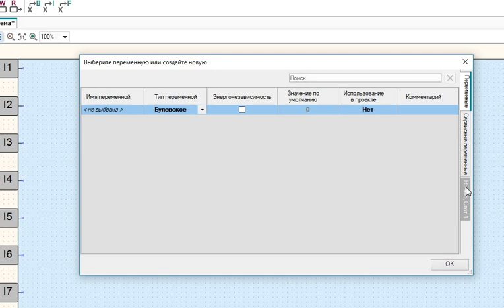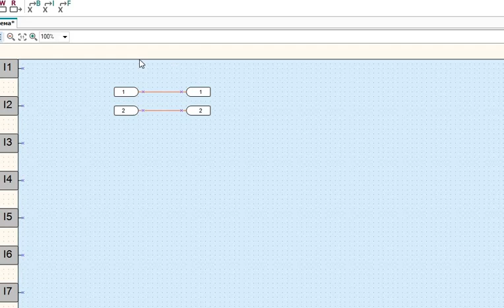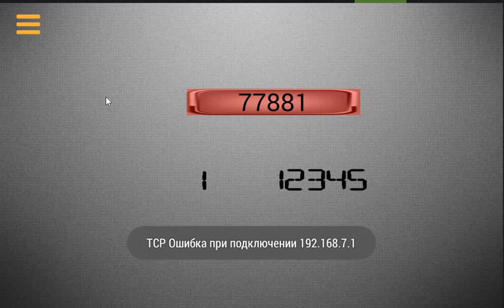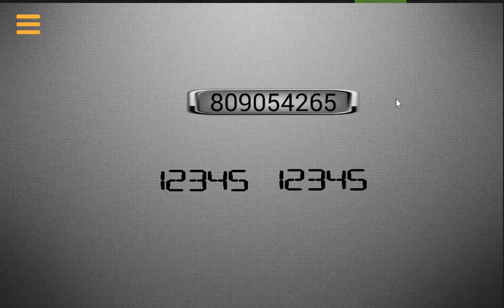Новая версия 7.1.1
в числовой индикатор добавлен INT32 (от -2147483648 до 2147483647)